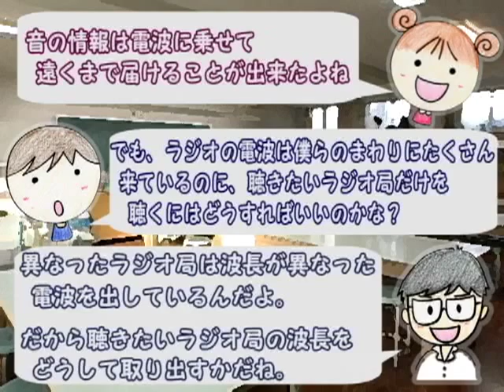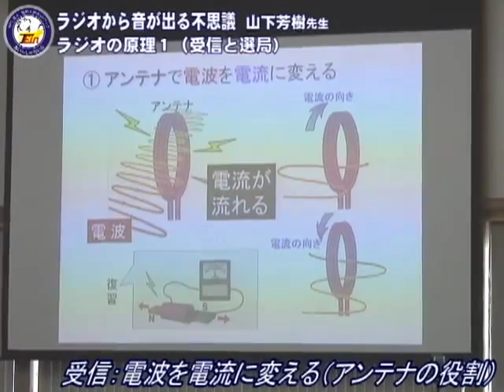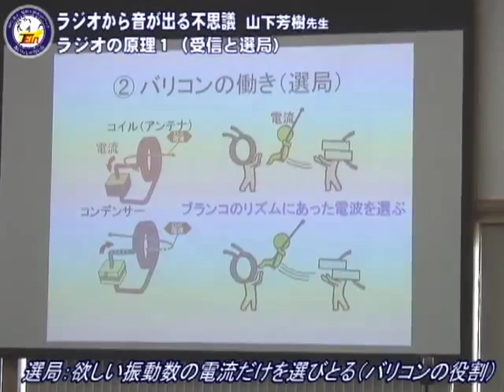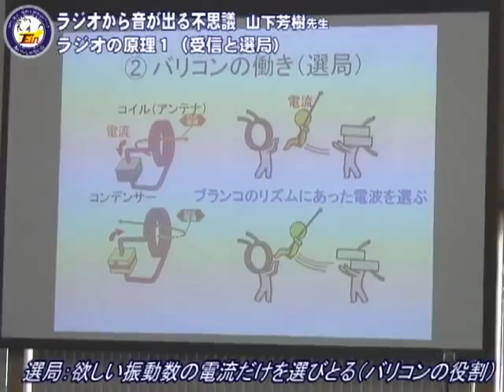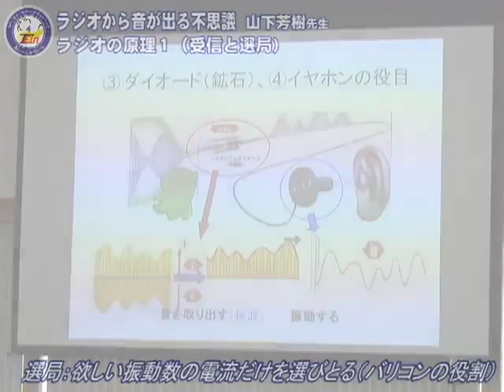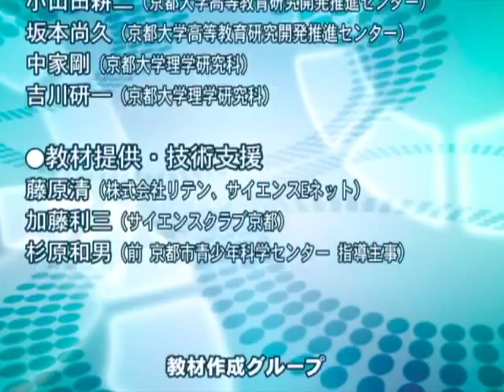ラジオの原理1（受信と選局）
EM-TA-Y-04　山下芳樹先生のお話

いよいよラジオの原理の説明です。
それには、電磁波を電流に変える道具（アンテナ）が必要です。
また、聞きたい波長を選ぶ仕組み（バリコン）が必要です。

これらを説明いたします。